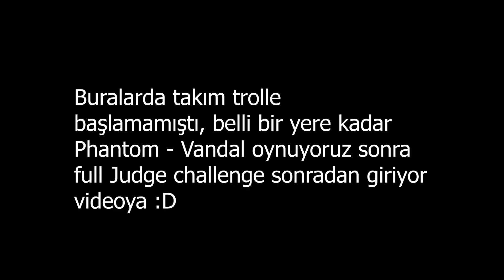SADECE POMPALI OYNAMA CHALLENGE! Valorant Türkçe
Evet selamlar gençler kanalıma hoşgeldiniz ben Berk! Bugün sizlerle Valorant oynanış videoları yapmaya kaldığımız yerden devam ediyoruz, bugün Valorant'ta Bind haritasında Phoenix oynanış videosu çektim. Sadece Pompalı Oynama Challenge yapıyoruz! Umarım keyif alırsınız, iyi seyirler...